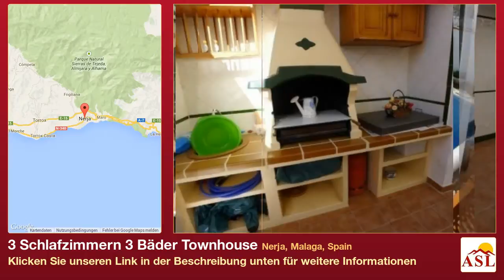3 Schlafzimmern 3 Bäder Townhouse zu verkaufen in Nerja, Malaga, Spain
Weitere Infos auf Townhouse zu verkaufen in Nerja, Malaga, Spain mit 3 Schlafzimmern, 3 Badezimmern

Reihenhaus auf 3 Ebenen mit 3 Schlafzimmer, 3 Badezimmer, Wohnzimmer und Küche

Das Untergeschoss mit einer Garage,

Das Erdgeschoss Eingangshalle Wohnzimmer, Küche, Bad.

Im Obergeschoss drei Schlafzimmer, zwei Badezimmer und Terrasse,

Das Haus hat eine Terrasse mit Grill und privatem Pool

Das Haus ist verkauft möblierte und unmöblierte € €

Es liegt in einer ruhigen Gegend von Nerja, eine kurze Strecke vom Strand entfernt und in der Nähe des Markt